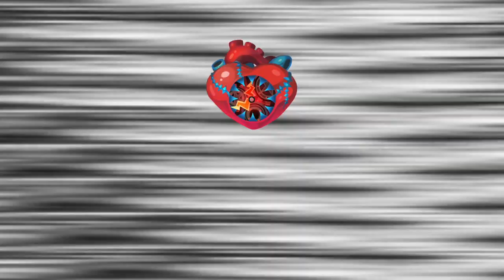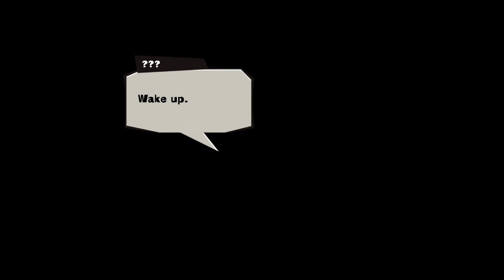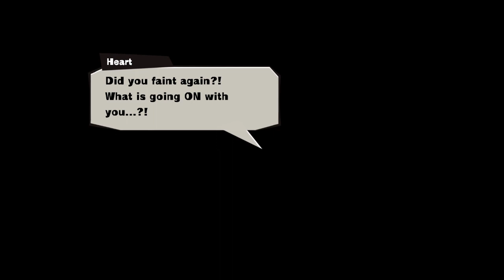Mad Rat Dead (Part 1)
Angry Rodent Deceased.
Streamed on December 18-19th, 2022.